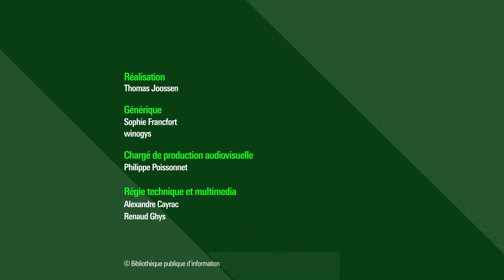« Sisyphe est une femme », par Geneviève Brisac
Un travail de Sisyphe : remettre à l’honneur des écrivaines, à qui nous devons le courage d’écrire et qui, décennie après décennie, sont renvoyées à leurs ténèbres, effacées encore et encore. Le courage de décrire la vie secrète de toutes les femmes. Car toutes les femmes sont des sorcières. On le dit sans y réfléchir, sans se demander pourquoi. Parce qu’elles mènent pour leur immense majorité une vie poussiéreuse et terne.

On dit que tout a changé. On dit que l’heure et le temps des femmes sont arrivés. On ne compte plus les autrices de best-sellers et les romancières reconnues. Ce serait bien, me dis-je, si nous avions gagné. Et pourtant, et pourtant, il m’a semblé urgent d’y revenir, urgent de me méfier.

Comment analyser cette situation ? Comment analyser mon inquiétude ?

Retrouvez sur notre webmagazine Balises le dossier "Le féminisme a de l'avenir"